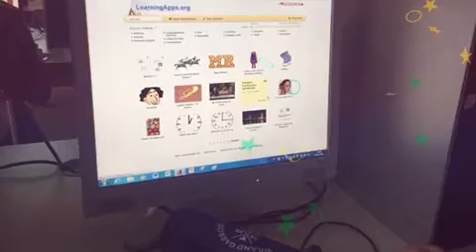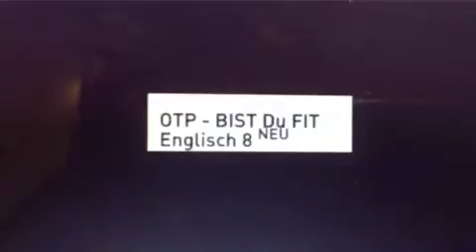e-nnovativer Englischunterricht Netzwerk SÜD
Gruppe von motivierten Lehrer/innen arbeitet gemeinsam an eBüchern für Schüler/innen